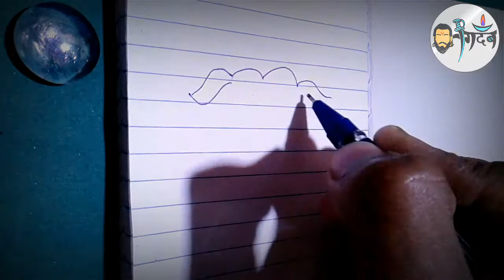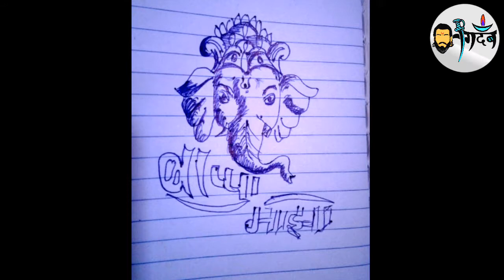blue pen drawing ganesha | jagdamb Creation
○Title = blue pen drawing ganesha | jagdamb Creation |

○Information = This video is making on mobile Samsung Galaxy j2.
* Edit = kinemaster app
          This video is based on drawing. In this is a picture of Lord ganesh ( ganesha sketch ). Blue color pen is used in this. This video is shown in fast motion for viewing.

      I've used Google translator to speak English here.Use Google Translator and Learn English. Free! Go to the Google Play Store now and download Google Translator.

             [ I am trying to speak English. ]

                  This channel name is Om jagdamb Om  ( ॐ॥ जगदँब ॥ॐ ) . I am showing subject  in this channel all art's.
       ○Thanks for You are meeting with my channel = ॐ॥जगदँब॥ॐ |
○Creator =Roshan Dalvi |
○Creation = jagdamb Creation |

●●●●●●●●● old description ●●●●●●●●●●●●●●●●

Made-kinemaster
           By jagdamb art .
 song-Ganeshchaturthi special 2017}

Chariots of War Aakash Gandhi Cinematic Dramatic 2:17 ADD TO VIDEO